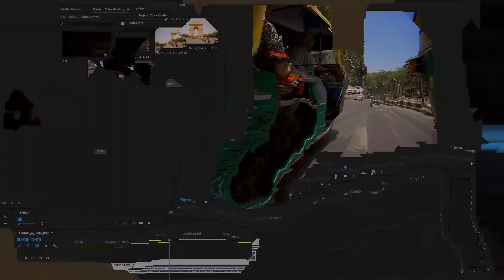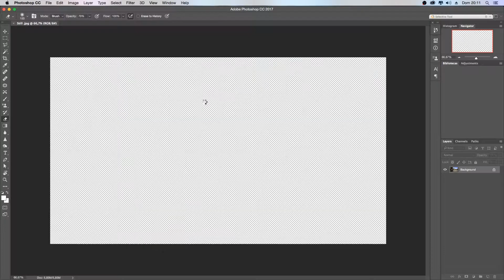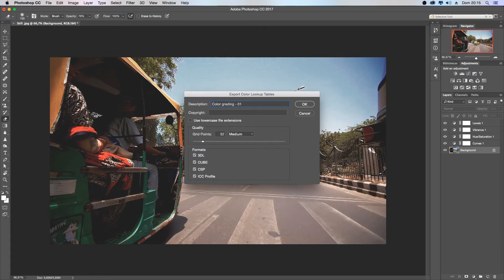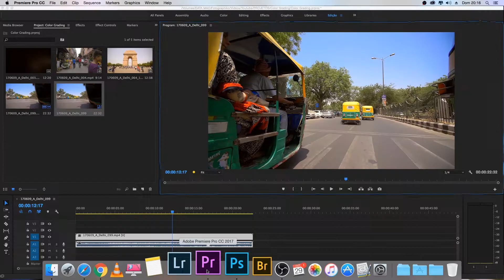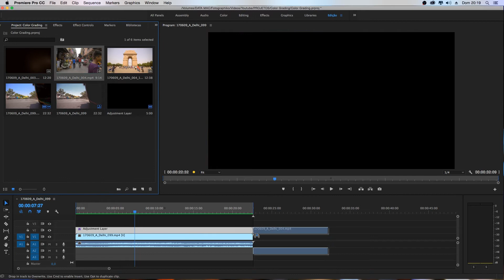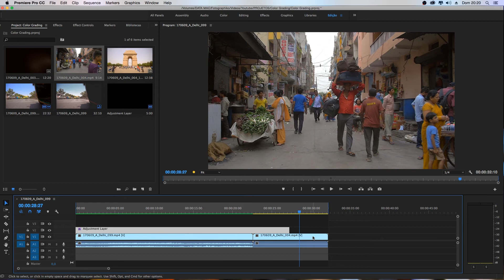Color Grading Usando o Adobe Photoshop e Premiere 🎥 Jeito mais fácil de criar LUTS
Color Grading Usando o Adobe Photoshop e Premiere

Hoje o video não é sobre fotos, mas sim sobre videos. Vou mostrar como falar correção de cor de seus videos usando o Adobe Photoshop e o Premiere para criar qualquer esquema de cor para seus videos.

Arsenal atual!!
Nikon D610
50mm F/1.8 G
Tokina 11-16mm
70-300 Nikon